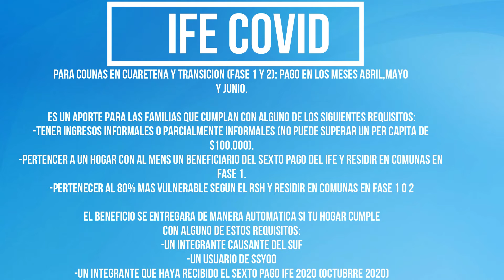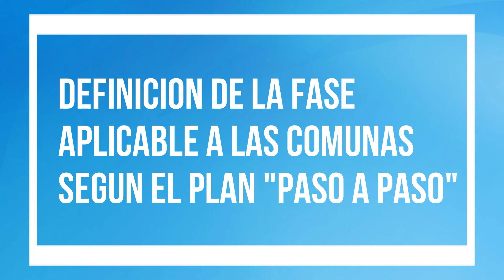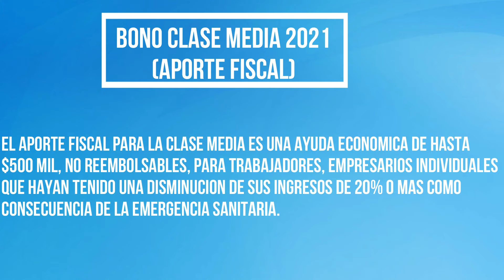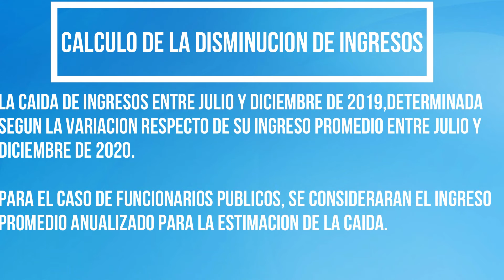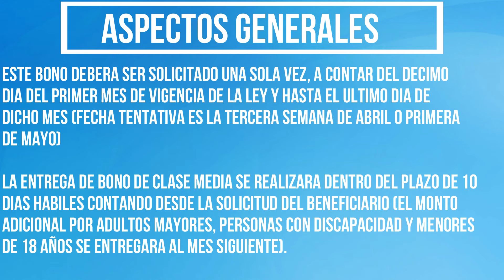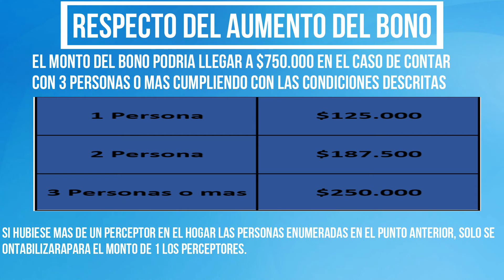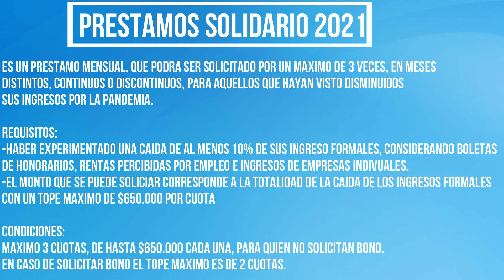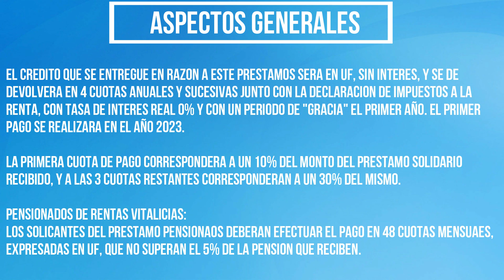Beneficio en pandemia